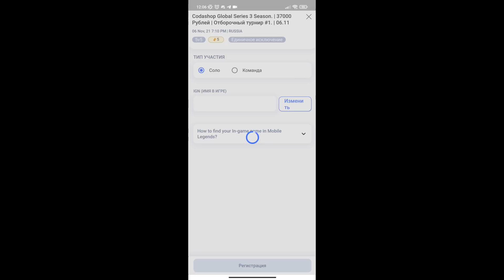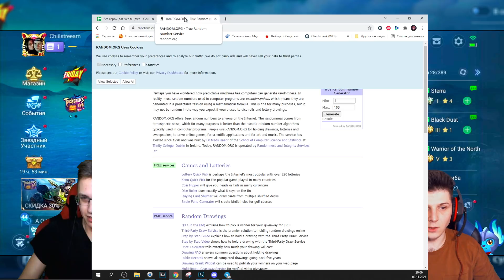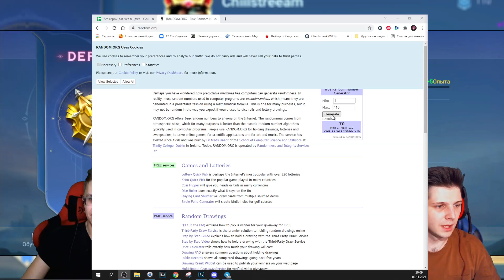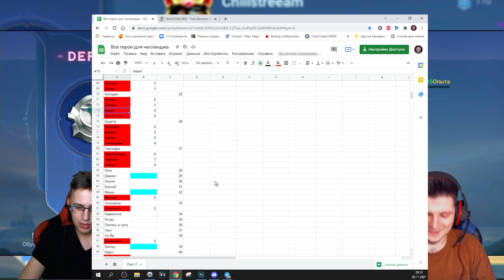ШОУ БЕЗ НАЗВАНИЯ ИЛИ НАПОИТЬ TrexteriNO С ЧИЛСТРИМОМ